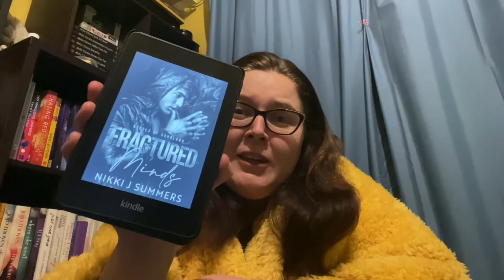Book Review: Fractured Minds by Nikki J Summers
Book Review:
Fractured Minds by Nikki J Summers
18+

Be kind with me, I will always do book reviews a little different. This is simply my opinion, my thoughts and my feelings regarding this novel.

What Am I Going To Do Now?

If you thought I raved about the last two books in the Rebels of Sandland series, then hold onto your hats because this one was epic.
I have no clue what Nikki J Summers is doing to me, but I am forever a fan of hers and her writing.
But that being said, I need another book in this series, I know she has other books and I plan on devouring them also, but I need more Renaissance Men in my life.

Finn's story was epic, unbelievable, heartbreaking, soul shattering, mind messing, and just all around fantastic. I was not expecting to be brought to tears the way I was, but when I reached a certain page and a certain paragraph the tears began to flow, and I just wanted to wrap Finn up in blankets and keep him locked in a room where he could never be hurt ever again.

Nikki J Summers manages to write characters that are so well rounded and there is always more than meets the eye, with everyone involved. I love how Effy, was so patient and understanding, and she without needing to be told understood and gave Finn exactly what he needed, pushing when he needed and giving their relationship and each other space when it was required. I love that in this instalment we get to see supportive parents in the Effy's parents which was such a nice change of pace.

I fast became obsessed with the fact that these characters have made a family stronger than blood with one another, and they welcome their partners into the family and everyone has a role and a responsibility.

I am intrigued to find out if we ever get to know more about the Soldiers of Anarchy, because Nikki has such a great way of giving the "bad guy" an expansive background that you end up rooting for them, and I really am intrigued to see if she can do that with these Soldiers, either way I am in, hook, line and sinker. I may be Team Renaissance Men, but I gotta admit something about the way the Soldiers of Anarchy take care of business leaves me a little breathless.

I am so excited and on the edge of my seat just waiting now to read Zak's story when it is released (no pressure). But for now I will just wallow in my little cocoon of sadness because I will never again be able to read these first three Rebels of Sandland for first time, and reading them and experiencing them for the first time is ground breaking and truely remarkable.

How I wish I could find a Renaissance Man of my own, but which one.

My review might be a little all over the shop but I will always fill it with what I liked and a base overview before delving into why I liked or disliked or in this case loved a novel.

Excuse the soft hum of my heater in the background it is cold tonight, and mind the bean bag rustling whenever I move.